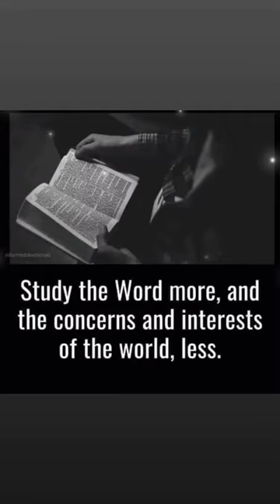Study the Word not the world and it all starts to make sense